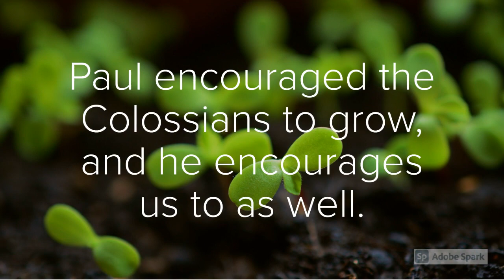Spring is a Time to Grow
Spring is a time of growing, and growing isn't just for flowers and trees. Tricia K. Brown shares a short message about the importance of growing in our spiritual walks.